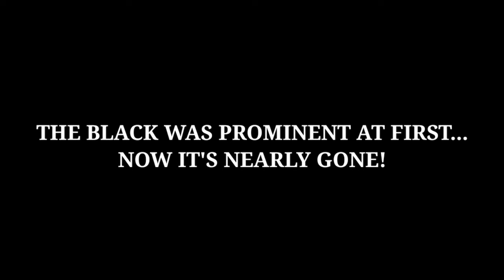Unleashing the Magic of Color Gradient Changes ~ Acrylic Pouring TIPS & TRICKS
Enjoy this fun, fluid art tutorial and watch the colors change right before your eyes.

All of my paints are mixed with American floetrol only (3:1). No cloud mix in the white.  Using only Blickrylic student paints contributes to a slightly thinner consistency as well as the reaction in paints, especially the black.

0:00 Unleash the Magic of Color
0:46 Primary Color Palette
1:20 Layering my cup
3:45 Pouring the Paint
6:10 Tilting the Paint
10:00 Second Painting
11:18 Pouring out of the cup
13:08 Tilting the canvas

Have you seen my lastest Product Experiment/ Comparison series? The response to this series has been BONKERS!

If you take nothing else from my videos remember: “DO EVERYTHING WITH LOVE!”
🤙If you enjoyed the video, please share it.

WATCH ME COMPETE ON NATIONAL TV! Meet Your Makers Showdown is on Discovery+!

Here are links to some of my favorite products!
My absolute favorite spinner! 110% Recommend
Amsterdam Acrylic Color 1000ML Titanium White
Amsterdam Acrylic Standard Series Paint Set 6x20ml Pearl
Amsterdam Standard Acrylic, Oxide Black, 1000ml
recommendation, testimonial, and/or link to any products or services from this website at no cost
to you :). I am a participant in the Amazon Services LLC Associates Program, an